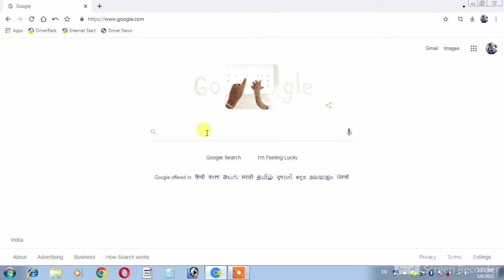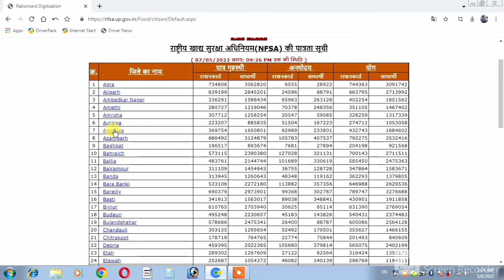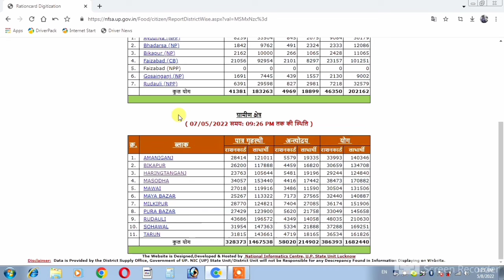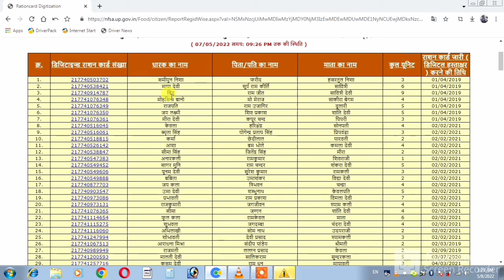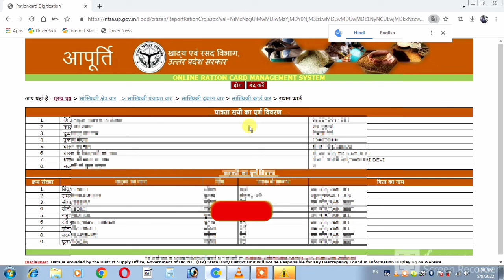Ration Card List 2022 | Ration card kaise check karen | Rashan card list kaise dekhe |up ration card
ration card kaise check kare,rashan card kaise check kare